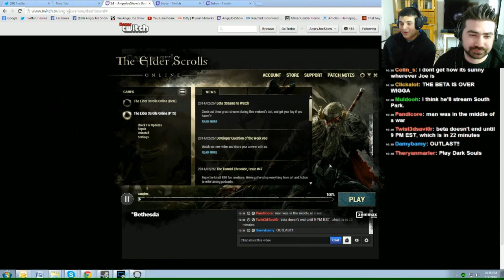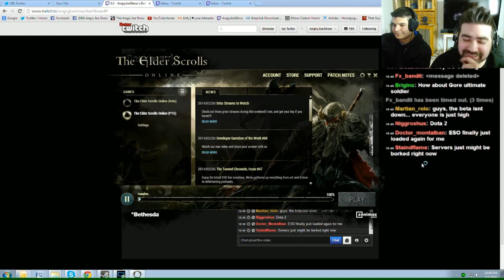[PART 2 END] Angry Joe Plays Elder Scrolls Online as IMPERIAL!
Fan Upload - Video Not Monetized